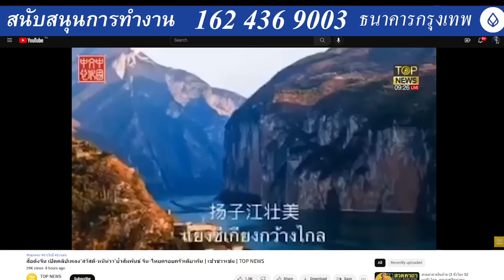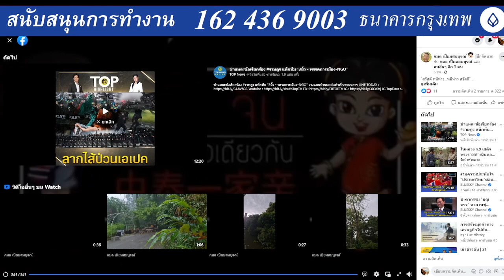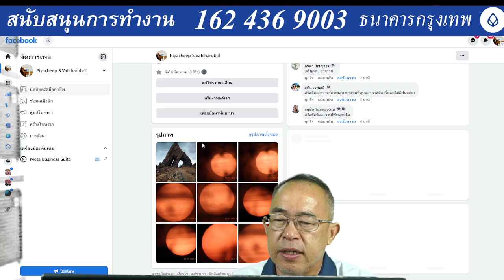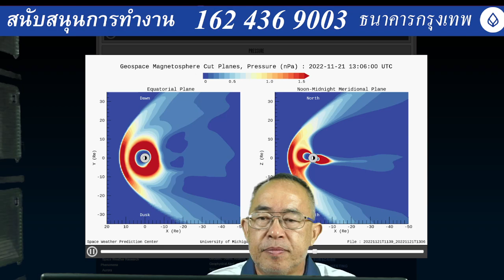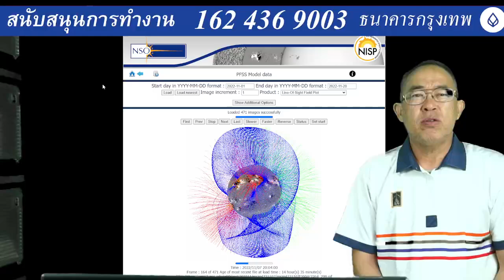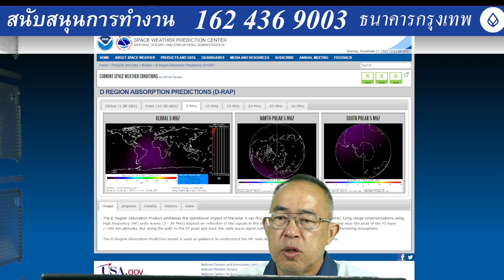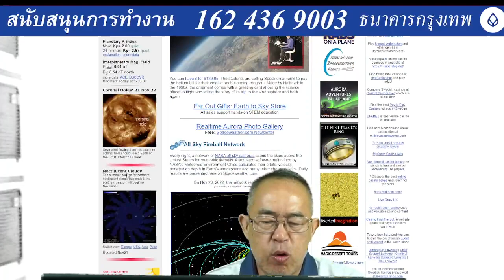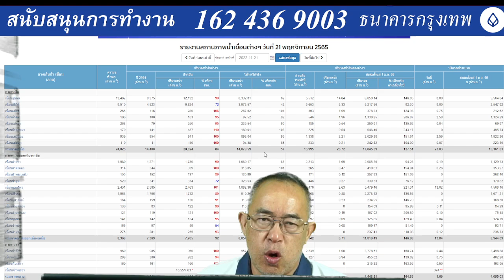๒๑๑๑๖๕๒๐๓๐ สนามแม่เหล็กแตกเป็น ๖ ขั้วถี่มากขึ้นแล้ว ๒๒ พ.ย. ถึง ๕ ธันวาคม ระวังแผ่นดินไหวจาก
๒๑๑๑๖๕๒๐๓๐ สนามแม่เหล็กแตกเป็น ๖ ขั้วถี่มากขึ้นแล้ว ๒๒ พ.ย. ถึง ๕ ธันวาคม ระวังแผ่นดินไหวจากคลองมะรุย ถึงแม่อาย อุครดิตถ์ แพร่ น่าน